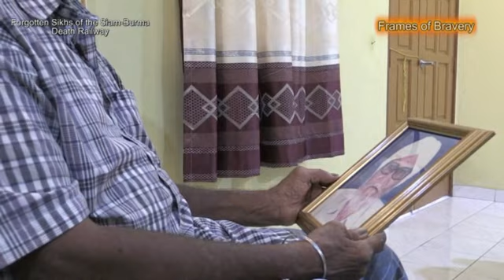Forgotten Sikhs of the Siam-Burma Death Railway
Their grueling role in the railway’s construction remains a little known story